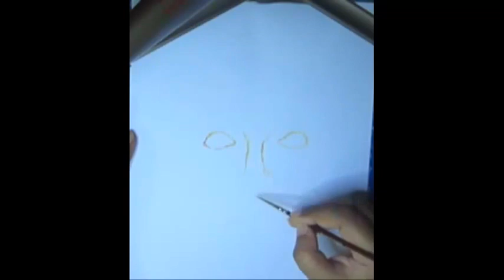How to draw and paint Mr. Bean using water colours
Hi Everyone!

Today I am going to show you how to draw and paint Mr. Bean using water colours.

Products used:
Camel Artists' water colour cakes
Camlin brushes

Love,
Deepa